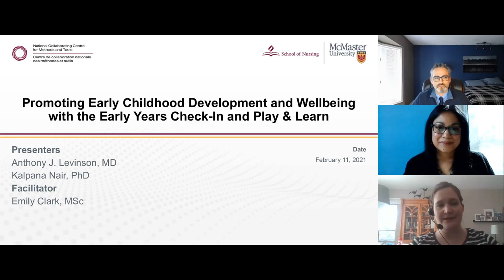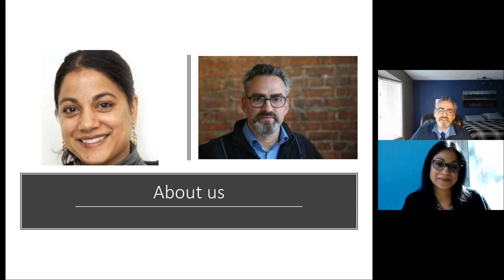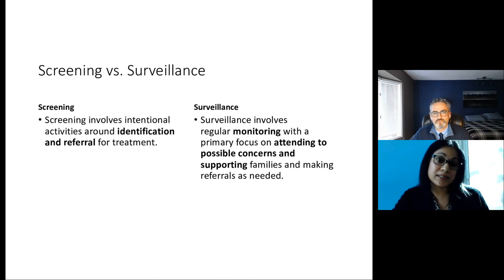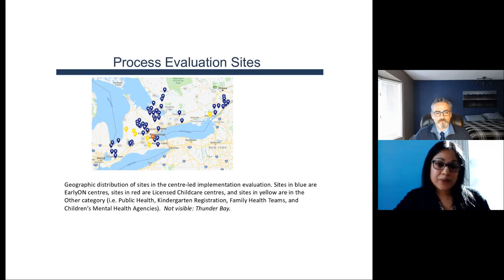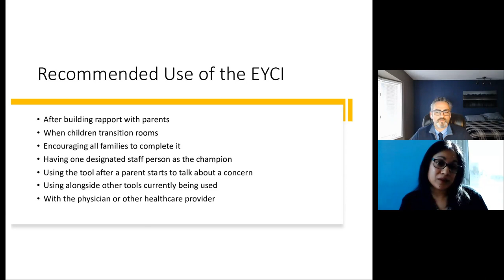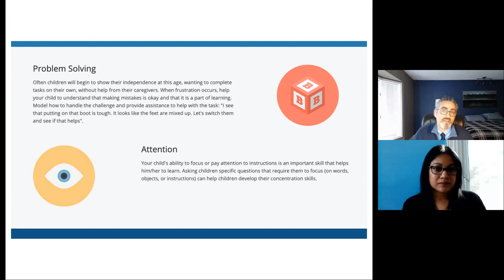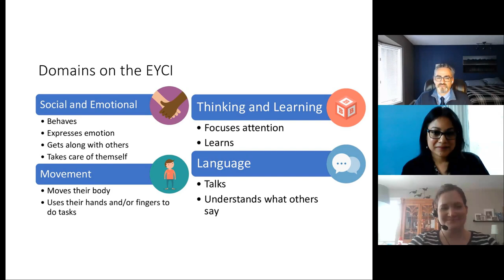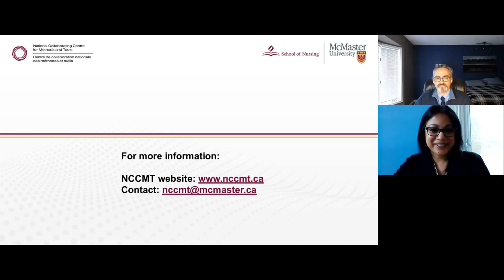Promoting Early Childhood Development and Wellbeing with the Early Years Check-In and Play & Learn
Join Dr. Anthony Levinson and Kalpana Nair, PhD from McMaster University as they discuss the Early Years Check-In (EYCI) and its companion web-based resource, Play&Learn. Designed for parents of children 18 months to 6 years of age, the EYCI helps parents quickly identify any concerns they may have about their child’s development across four domains: social and emotional, language, movement, and thinking and learning. The EYCI can be used as a discussion aid to foster dialogue about early child development between parents and practitioners providing early years services, creating opportunities to build relationships as well as provide education and support to parents to foster their child’s development.